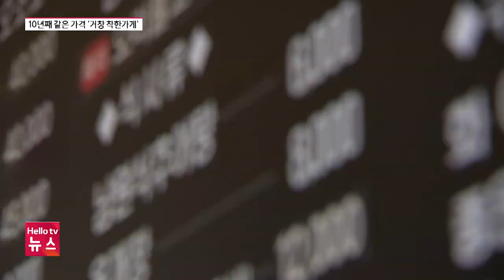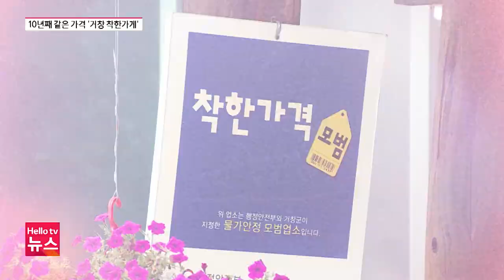"같이 살아야지" 고물가에도 10년 전 가격 유지하는 '거창의 착한가게'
치솟는 고물가 시대에도 10년 전 가격을 유지하는 거창의 착한가게들을 다녀와 봤습니다.